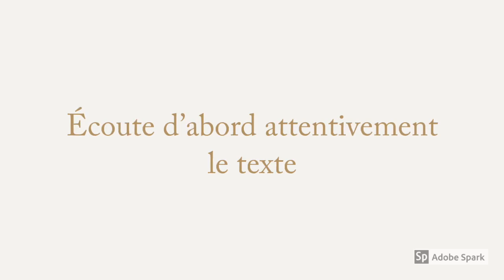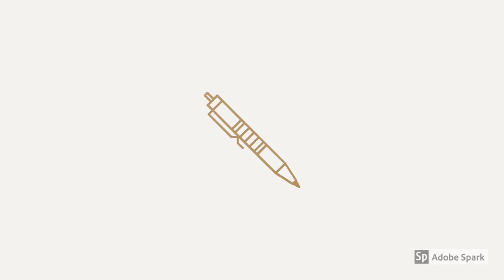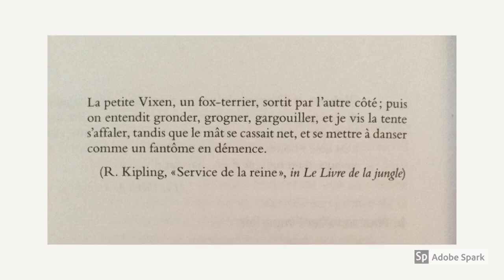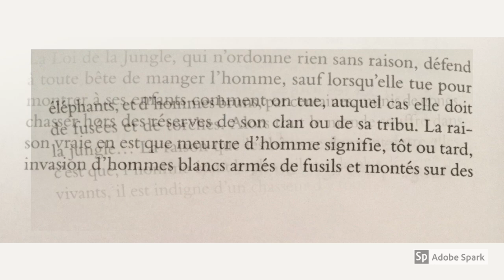Séance 6 sixième dictée réécriture